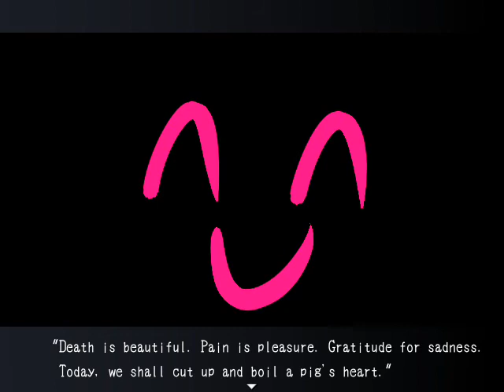TheClumsyNinja plays: back Blank Dream - EP 2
For reasons I have yet to figure out, you will need to turn your volume up because for some strange reason it's turned out really quiet when uploaded on here. I had to turn my volume down when editing because it was too loud.

Wow those screams did not help my voice. hopefully will be on the full mend soon.

WARNING: Dark content in this game from suicide, self harming to gore, you have been warned.